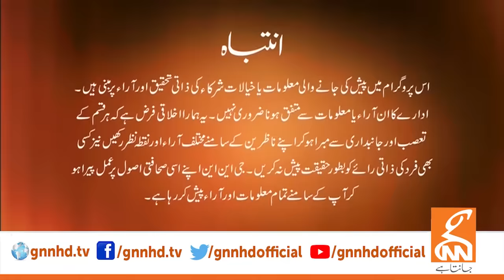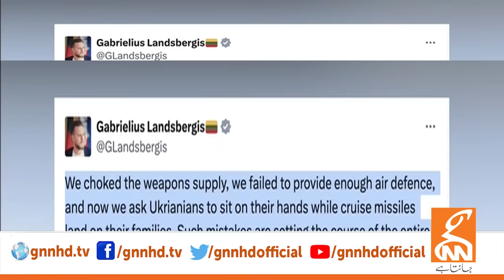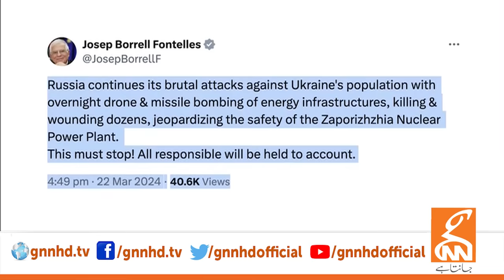LIVE With Dr. Shahid Masood | Deteriorating Conditions | 22 March 2024 | GNN